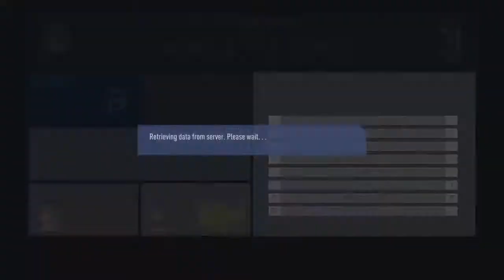FIFA 19 Career Italy Season 1 Serie A Matchday 18 Atalanta BC v Juventus FC